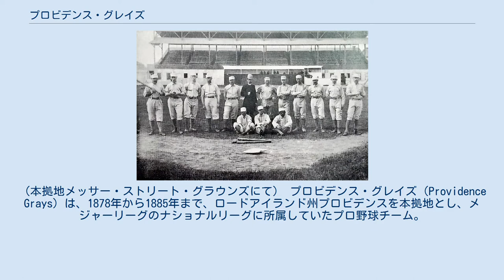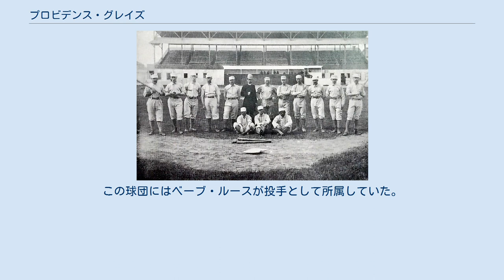プロビデンス・グレイズ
プロビデンス_(ロードアイランド州)
1884年のプロビデンス・グレイズ。
（本拠地メッサー・ストリート・グラウンズにて） プロビデンス・グレイズ（Providence Grays）は、1878年から1885年まで、ロードアイランド州プロビデンスを本拠地とし、メジャーリーグのナショナルリーグに所属していたプロ野球チーム。
 ロードアイランド州に1878年に創設され、ナショナルリーグに加盟した。
SABR等の資料によると、この球団は1879年に、当時ブラウン大学の選手だったウィリアム・エドワード・ホワイトをチームに所属させており、ホワイトは1879年6月21日に1試合だけ試合に出場した記録がある。
ホワイトはアフリカ系アメリカ人と見られており、近年この記録がメジャーリーグにおいてアフリカ系アメリカ人が最初に出場した試合ではないかと見られている。
 チームは参加当初から常にナショナルリーグの上位に位置し、2年目の1879年にはポール・ハインズが首位打者を獲得、リーグ優勝を成し遂げた。
1880年6月17日には、後に野球殿堂入りするモンテ・ウォードがメジャーリーグ史上2度目の完全試合を達成している。
また1883年7月25日にはチャールズ・ラドボーンがノーヒットノーランを達成、1884年6月7日には、チャーリー・スウィーニーが1試合19奪三振という当時のメジャー記録を作った。
 2度目のリーグ優勝は1884年のことで、この時はユニオン・アソシエーション結成に伴う選手不足の中、チャールズ・ラドボーンがシーズン59勝（当時の記録は60勝）を挙げ、この年から始まったアメリカン・アソシエーションの優勝チームとの年間王者決定シリーズにも勝利した。
しかし1885年、それまで常に優勝争いをしていたチームだったグレイズが優勝争いから脱落すると、運営基盤の弱さが露呈し急速に客足が遠のいてしまう。
この年オフに経営が破綻、チームはナショナルリーグを脱退し解散した（資料によっては、翌1886年シーズン途中までイースタンリーグに所属し活動していたとされている）。
 なお後年1891年に同名の球団が作られ、1929年までマイナーリーグで活動していた。
この球団にはベーブ・ルースが投手として所属していた。